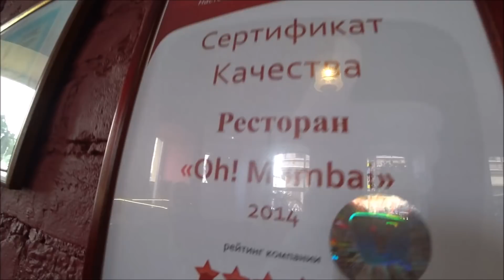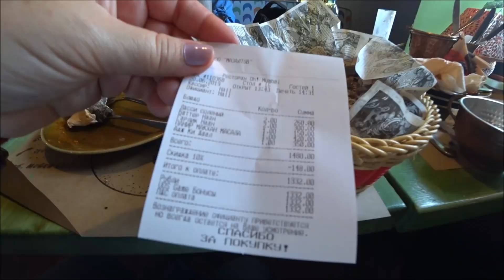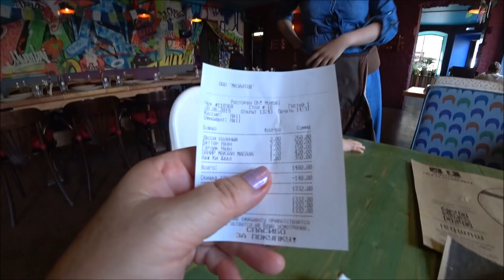17.Индийский ресторан "Ох Мумбай". Не надо бояться менять жизнь в любом возрасте...